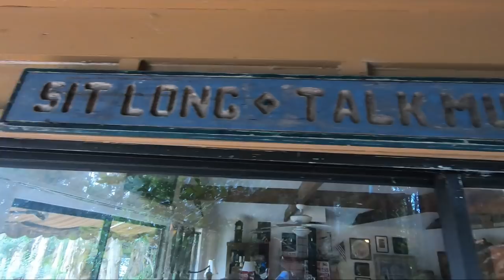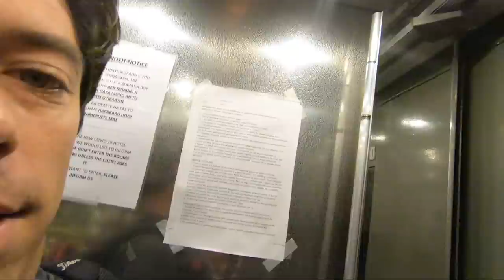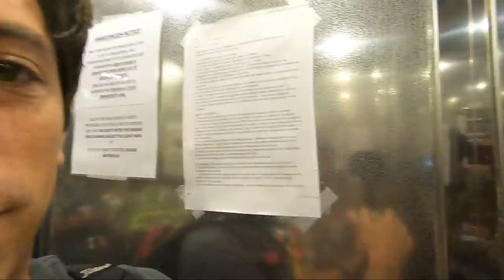This Sailing Adventure Sounds TOO GOOD to Be True... | BOAB 201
Would you live on a sailboat for 7 days, with a group of people you just met for the first time?

Meet the group of strangers - 11 YouTube Sailors - who will find out if Sail with George (a sailing adventure in Greece) is actually worth it.

Sail with George helps normal people explore the Greek islands in a completely unique way by offering affordable sailing adventures.

⌛ Chapters
00:59 - Origin story
04:43 - Athens to Syros
08:51 - Meet Josh @JoshPostVlogs
10:30 - Meet Alex @seethelittlethings
11:11 - Island of Syros
12:35 - Say "Thank You" in Greek
14:19 - Meet @RiggingDoctor
14:46 - Meet Andy @OceanCruisers